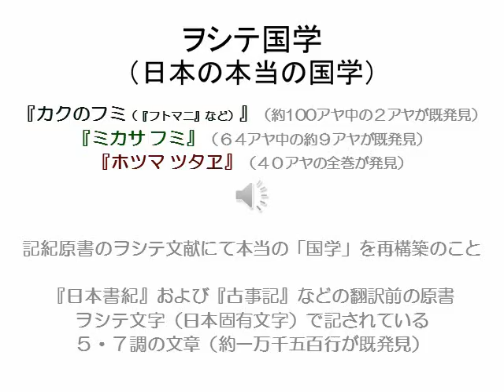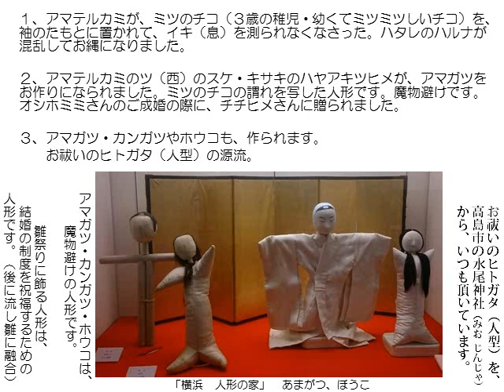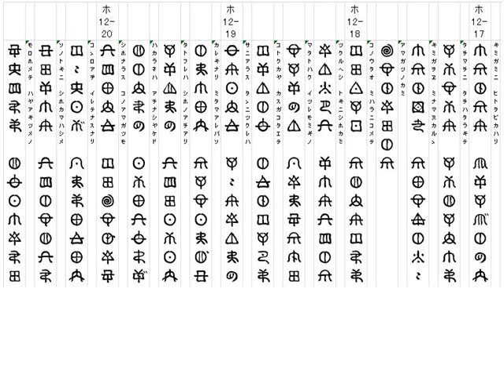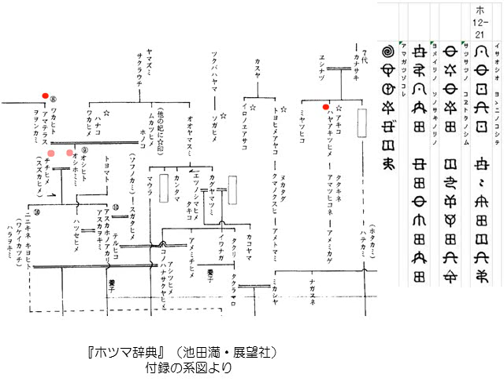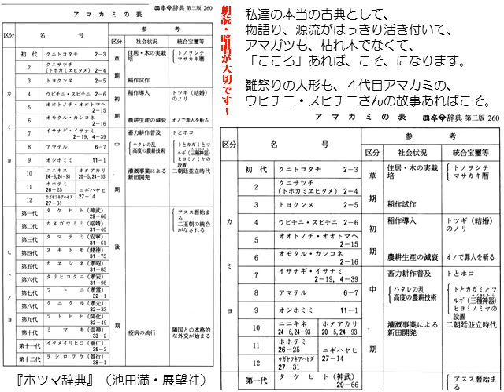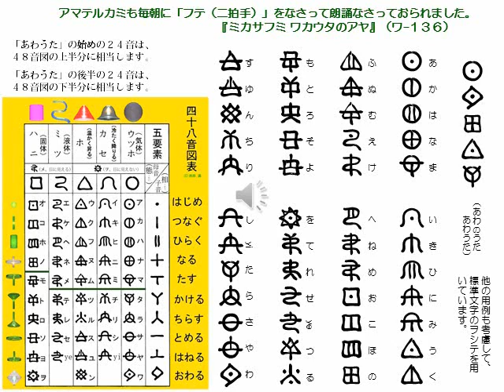「ヲシテ国学 初めから」第０２３話「ホツマ１２アヤを朗読しましょう」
魔除けの祓いの人型の源流は、アマテルカミの故事からでした。本当の意味が解ると、祓い・魔よけの効力がＵＰすること間違いなしだと思います。何しろ、アマテルカミの偉大さですから！
　雛祭り・流し雛との関連もご説明いたします。